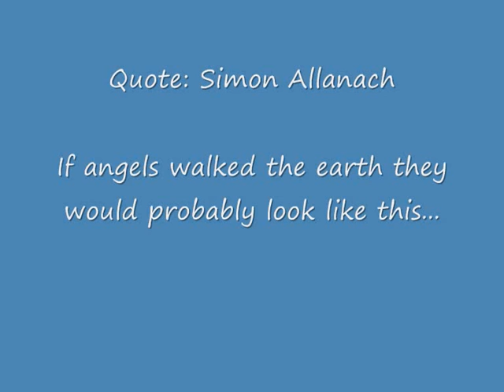Bye Moo Moo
Cories Heather